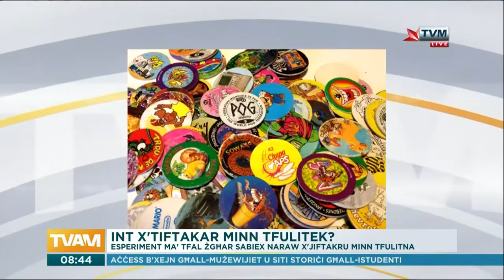Centrestage on TVAM 301118